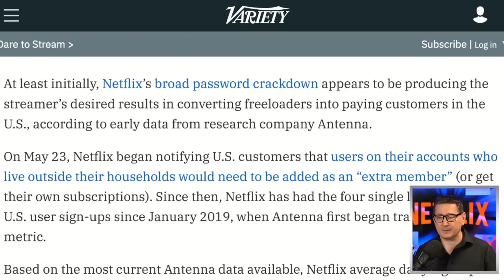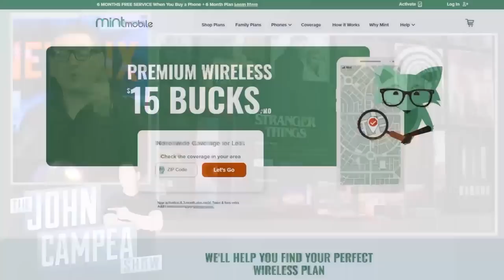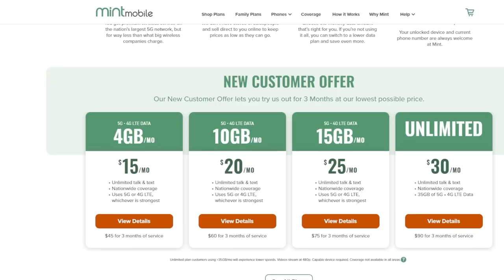Netflix Controversial Password Crackdown A Huge Success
Netflix is an American subscription video on-demand over-the-top streaming service owned and operated by Netflix, Inc., a company based in Los Gatos, California. It offers films and television series from various genres, and it is available in multiple languages.

Mic pre-amps

Streaming Software
Wirecast Pro